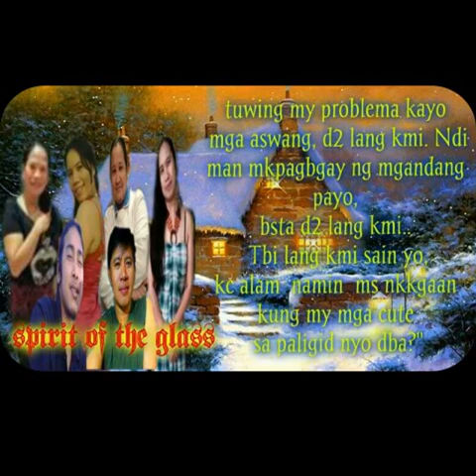Aswang HH family ♡♥♥♥